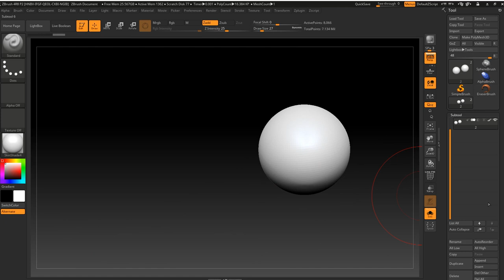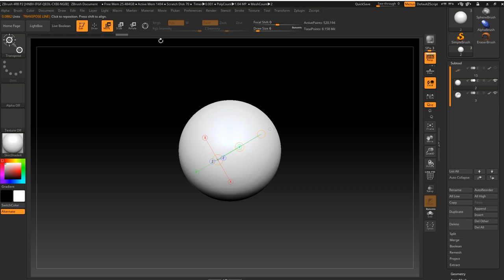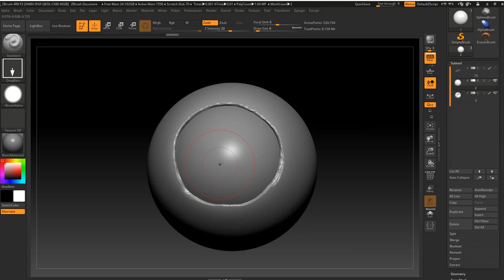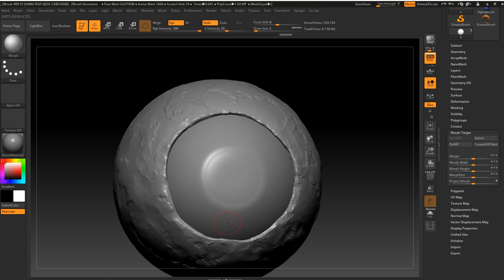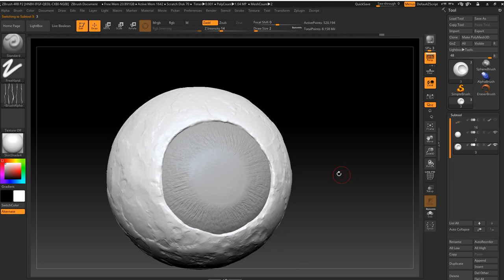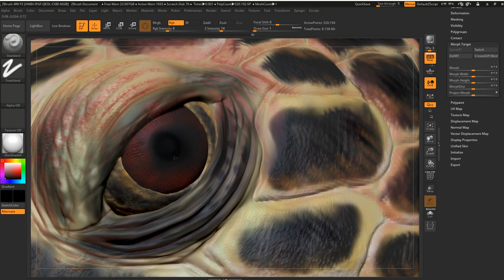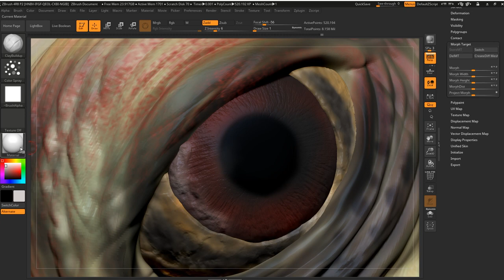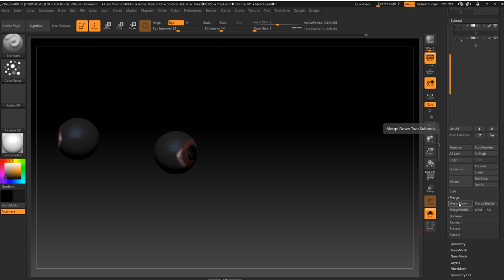Sculpting Carey Turtle Eyes and Texturing in Zbrush 4R8 - Part 09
Finally I have finished all parts of modeling and texturing. Eyes are the most weird part from this turtle that I had to study/understand.

Like this videos, so these movies pop up in searches.